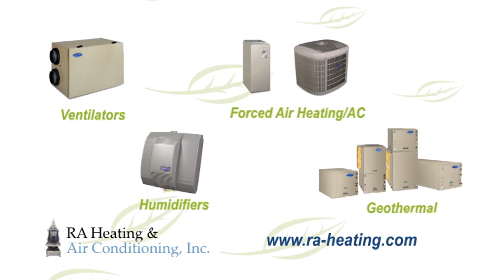RA Heating & Air Conditioning 60-sec Commercial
This video shows the RA Heating & Air Conditioning 60-sec Commercial featuring their products and services.